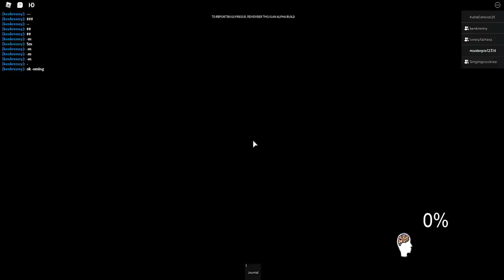Paranormica BUT Hide and Seek With Flying GLITCH | Phasmophobia Paranormica | Roblox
Since I found out recently about this, I went and tested it out on hide and seek to see if anyone can find us while there is a ghost in the prison lol. Happy 1st day of 2021!